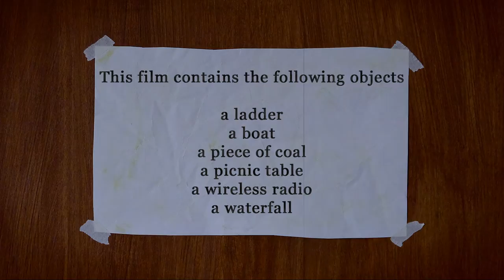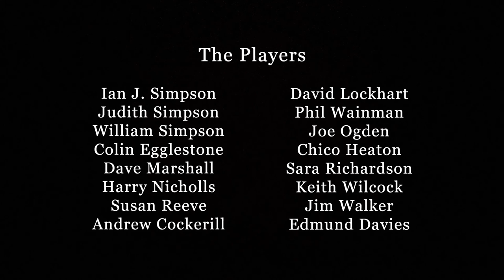Welcome to the Bradford Movie Makers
A Spoof Promotional Film. Made in the style of old cine films with added music and dubbed on voice over, Welcome to the Bradford Movie Makers is a tongue in cheek look at the activities of amateur film making clubs.

This film is also an object film. Rising to the challenge of writing a script and making a film which must include 6 randomly chosen objects. The objects were a ladder, a boat, a piece of coal, a picnic table, a wireless radio and a waterfall.

(v063)